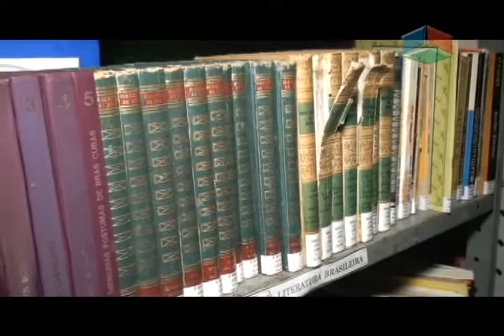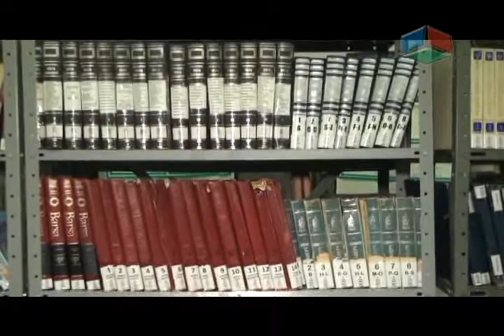Matéria biblioteca pública de Nanuque retorna as atividades